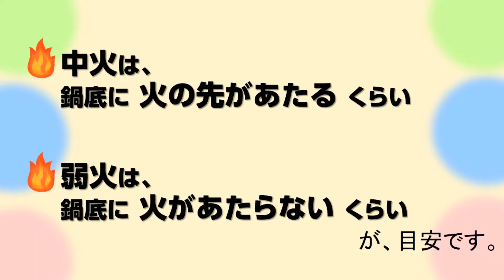【離乳食初期】 鍋でつくる10倍粥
最初に食べる10倍粥を鍋で作ります。